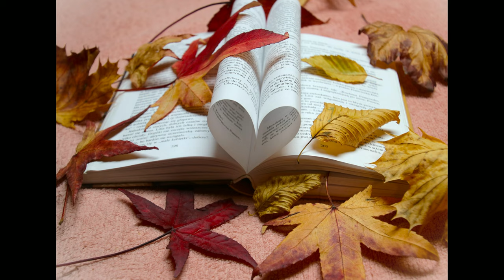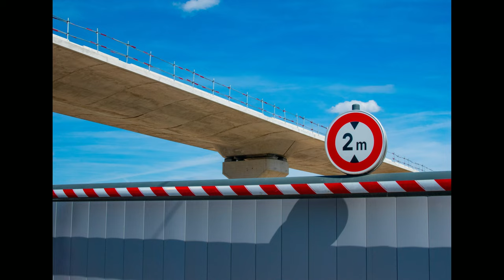J S バッハ：ヴァイオリン協奏曲第1番イ短調, BWV1041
If you're a fan of Bach, then you'll love this Violin Concerto. Composed by Johann Sebastian Bach in 1735, this piece is one of his most famous works.

In this video, we'll take a look at the Violin Concerto in A minor, BWV 1041, and explore some of its unique features. We'll also discuss the historical context of this masterpiece, and what makes it one of Bach's most beloved works. So if you're a fan of Bach and Violin Concerto in A minor, be sure to watch this video!

00:00 I. Allegro
04:08 II. Andante
09:22 III. Allegro assai

演奏者                Cambridge Concentus (orchestra)
公開者情報        Cambridge: Cambridge Concentus, 2010.
備考                    Performed at the First Church in Cambridge, MA, September 19th, 2010.
                            24-bit 96kHz binaural recording. From archive.org.

ヴァイオリン協奏曲第1番 イ短調 BWV1041 はヨハン・ゼバスティアン・バッハが残した3曲のヴァイオリン協奏曲のうちの1曲。第二番のホ長調に次いで良く演奏される。のちにチェンバロ協奏曲第7番 ト短調 BWV1058に編曲された。（ただし、ソロヴァイオリンの強弱の単純さ、およびBWV1058のチェンバロソロの左手パートの完成度の高さなどを根拠として、「BWV1058が先に作曲された」との意見もある。）

概説
3楽章形式の協奏曲。第1楽章は（Allegro）、第2楽章はAndante、第3楽章はAllegro assaiである。アントニオ・ヴィヴァルディが確立した協奏曲の原理「急・緩・急」に基づいている。

楽器編成
ソロ・ヴァイオリン、弦楽合奏、バッソ・コンティヌオ

演奏時間
約15分（各5分、6分、4分）

第1楽章
正確には、速度指示はない。主題はその後幾度か演奏されるが、ソロ・ヴァイオリンはそれを弾くことはない。16分音符のきざみにはデタッシエ奏法が用いられている。

第2楽章
前奏が4小節つづき、ソロ・ヴァイオリンが入る。アリアのようなメロディーを歌う。

第3楽章
拍子は9/8。八分音符一つ一つが重要性を持っている。26小節目からはソロに入る。ヴァイオリン演奏の見せ場もあり、同音（ホ）を開放弦と別弦で弾きながら和声を変えていく。無伴奏ヴァイオリンのためのソナタとパルティータのパルティータ第3番ホ長調プレリュードにも同様の奏法があり、バッハ作を確認できる。

バッハのヴァイオリン協奏曲
現在このイ短調（BWV1041）とホ長調（BWV1042）とニ短調（BWV1043）の計3曲が残されている。実際はこの倍以上あっただろうといわれている。この一連の協奏曲は1717年-1723年のケーテンに滞在していた間に作曲された。大体1720年代に一挙に作曲されたものと思われる。